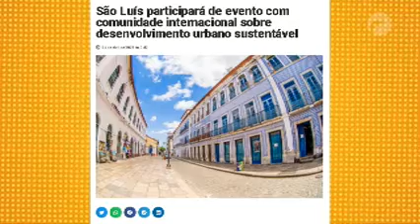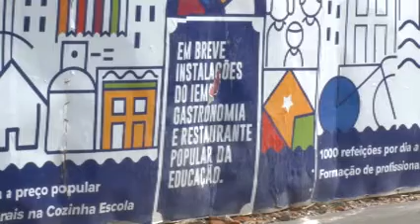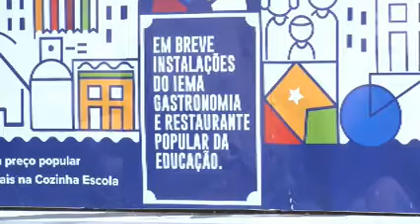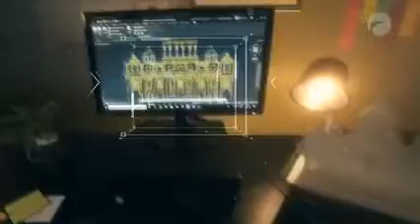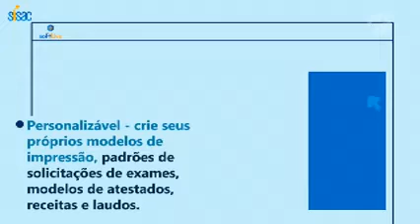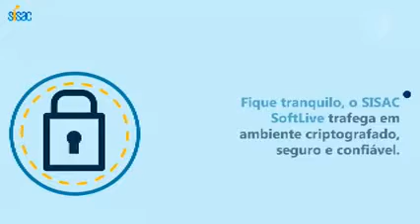ZÉ CIRILO NA TV | 26.04.2021